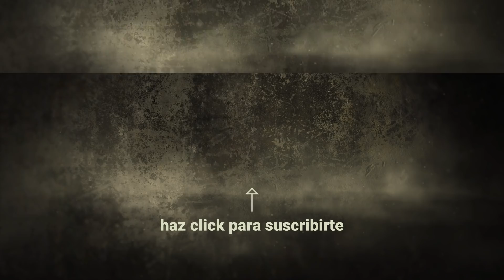TUVIMOS MIEDO - Escapamos de la habitación del terror | Escape Room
¿Escapar de la Santa Inquisición? ¡Suena súper duro! ¿Podrán Sebastián Villalobos, Mario Ruiz, Juan Pablo Jaramillo, Mario Selman, Sebastián Arango y Juana Martínez lograrlo? ¡Pues chécalo con tus propios ojos!